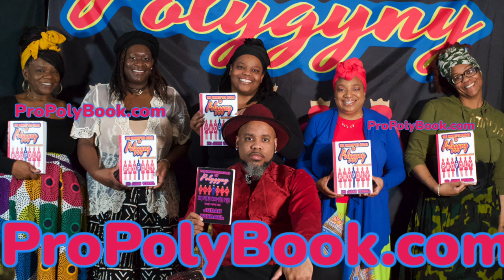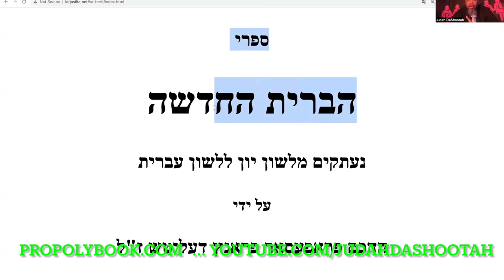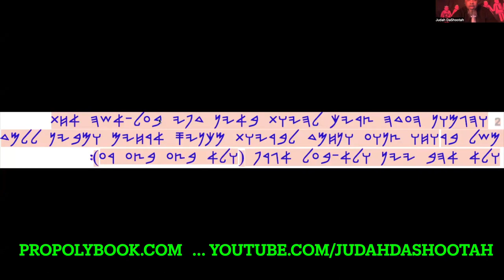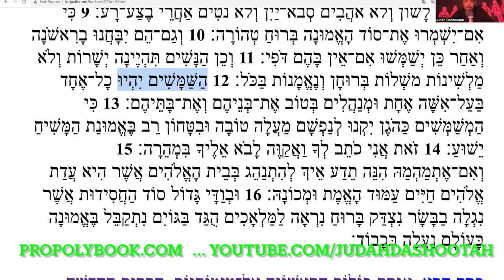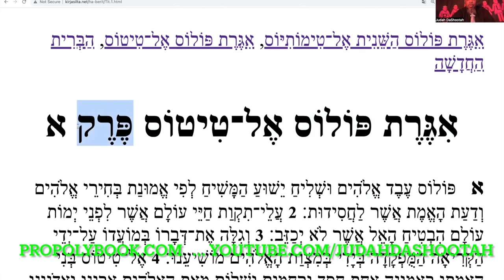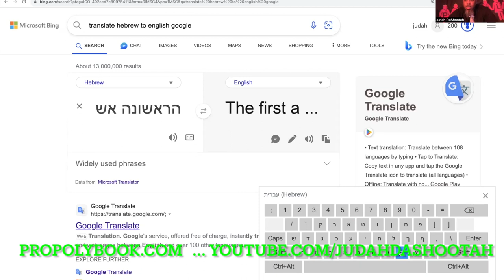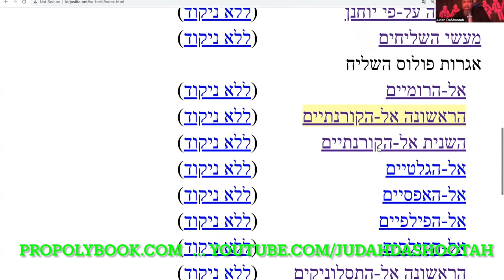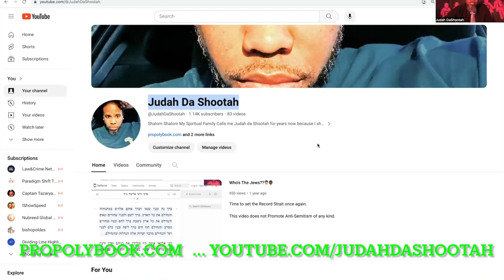1 Timothy 3:2 ONE WIFE? or Mistranslation?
2021 I did a video called "A Bishop Must have ONE Wife?" in 2024 I am revisiting this topic to give a great understanding on 1 Timothy 3:2, 1 Timothy 3:12 and Titus 1:6 in the Hebrew New Testament and in English King James Version of the Bible.

When it says "The Husband of one wife" was this a Mistranslation? or does it mean exactly as it says?

Were the translators inspired by Monogamy? Did they purposely put One wife instead of the First wife?

Does These passages suggest at least have one wife or did it mean one wife?

Watch this video as we uncover the truth concerning these scriptures